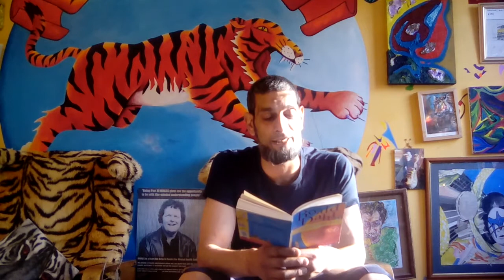James and the Giant Peach read by O.G. Asif part 1